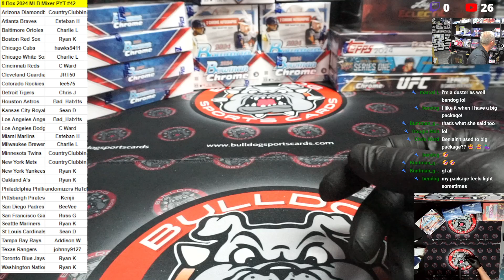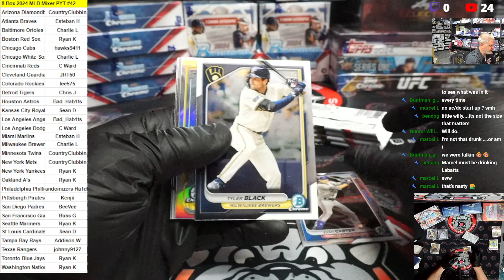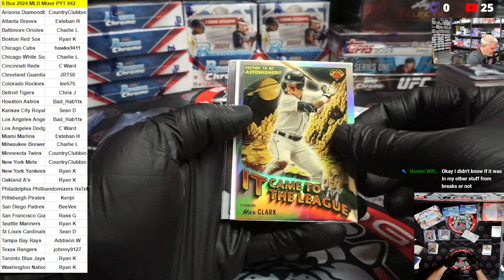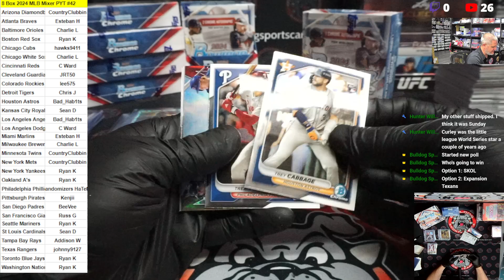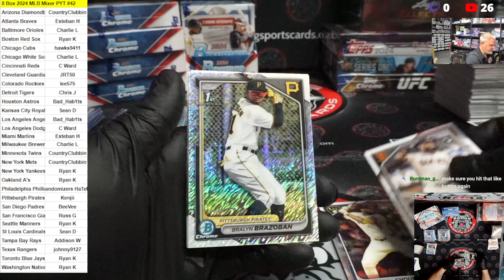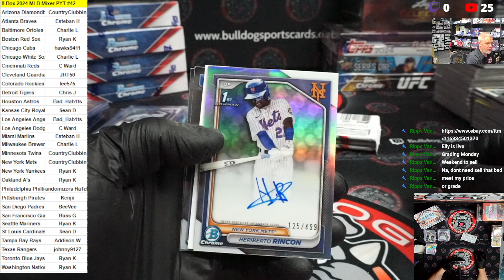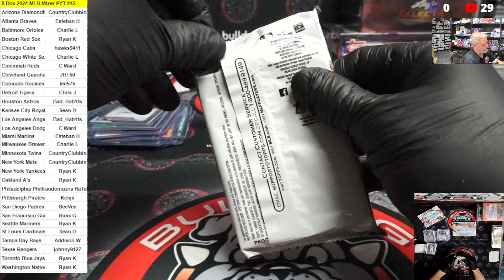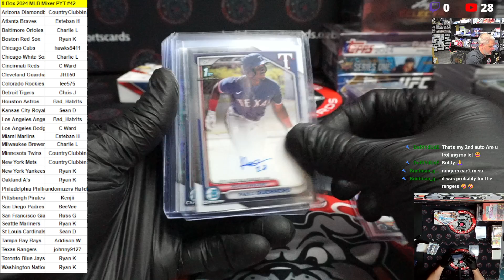8 Box 2024 MLB Mixer PYT #42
8 Box 2024 MLB Mixer PYT #42